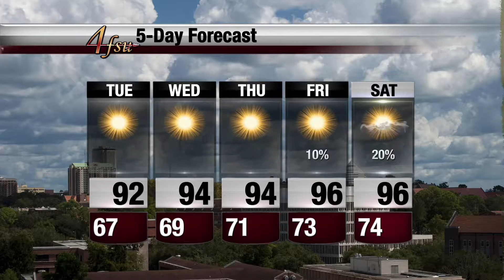FSU Weather Update: June 20, 2016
High temperatures remained slightly below average with the sunshine dominant. All in all, an excellent first day of summer for us in Tallahassee, and that trend will be continuing all week. Student Meteorologist Alyssa Mosquera previews the good times ahead!